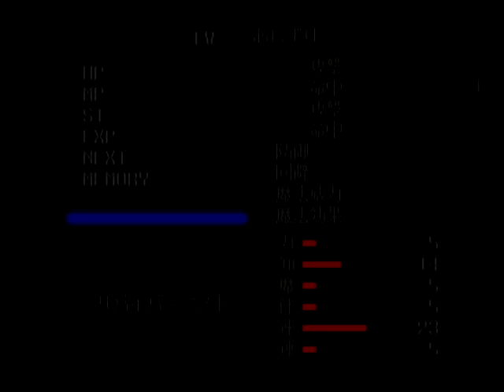真・女神転生 シリーズ制覇マラソン実況 Part3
真・女神転生シリーズ（Ⅰ、Ⅱ、if、SJ、Ⅳ、ⅣF、Ⅲマニクロ）全制覇を目指すメガテンマラソン！
ⅠとⅢノクターンは既プレイ。
▼メガテン再生リスト

▼まとめHP【過去の動画・配信一覧などはこちら】

▼ニコニコ【ニコニコで動画を見たい方はこちら】

▼ニコニコミュニティ【生配信はこちらがメイン】